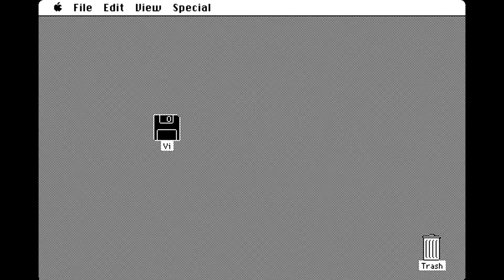Apple Macintosh Longplay - MacPoly - Arch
Full playthrough of the game MacPoly  for Apple Macintosh computers. The game is written and released back in 1985 by David Levner and is one of the early games available for the machine with pretty and competing puzzles. Published by Sabaki Corporation. Solved is the Arch puzzle.